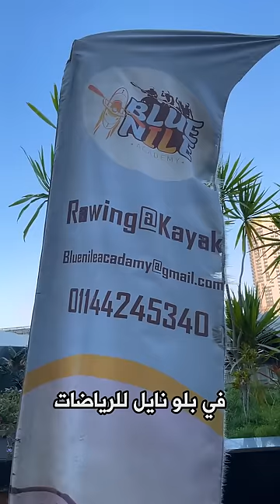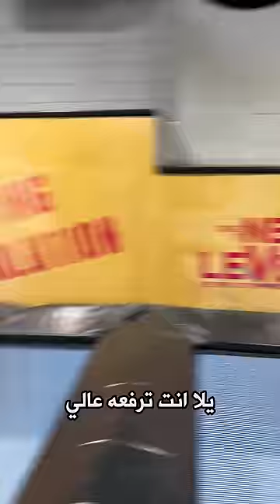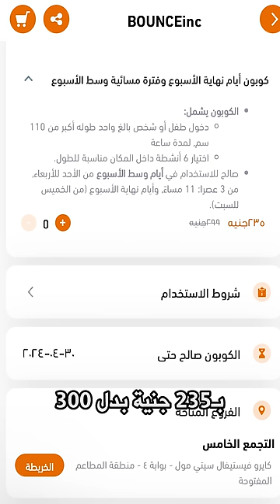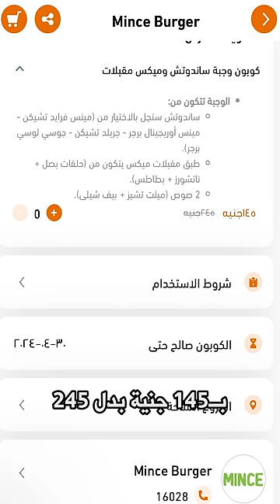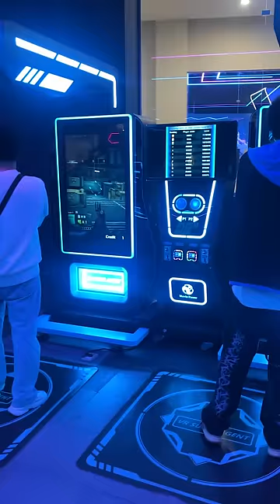خروجة العيد فين؟ - تكديف و عوم ولا تنطيط و العاب؟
تعمل ايه لو عايز تحرج في العيد؟
تكديف و عوم في النيل ولا تنطيط و العاب فيديو جيمز؟
و جايبلكم طريقة نوفر بيها فلوسنا